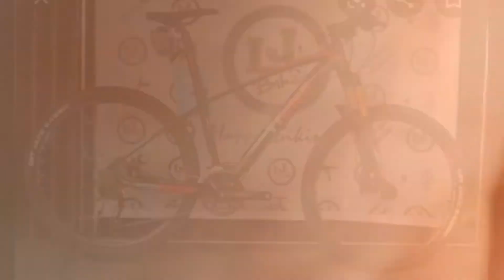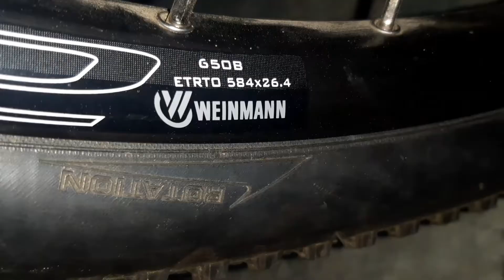TRINX BIG7 B1200 QUICK REVIEW | MAGANDA KAYANG MTB - UNLI PADYAK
What's up mga kapadyak.

TRINX BIG7 B1200 QUICK REVIEW | Maganda ba ng MTB - Unli Padyak

Tagalog cycling vlog

➡️Pa support Unli padyak para tuloy tuloy ang

➡️Kung gusto nyo ng ganitong klase ng video huwag

➡️Kung na gustohan mo ang videong ito huwag kalimutang I LIKE at SHARE .
Kung meron kang SUGGESTION I COMMENT mo
lang sa ibaba

➡️Kung gusto mo pa ng ibat-ibang klase ng Video

                                    "GOD BLESS"